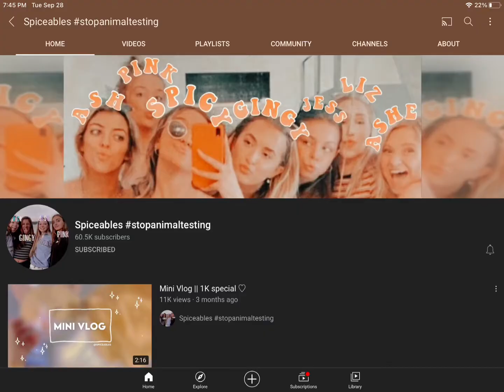If spiceables comments on this video I will..